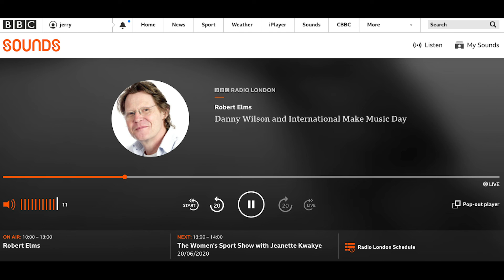Renegade Picnic festival on the Robert Elms Show [BBC Radio London]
One of the organisers from our Renegade Picnic free music festival went on to the Robert Elms show on BBC Radio London to talk through our contribution to Make Music Day 2020 and our plans for the future.